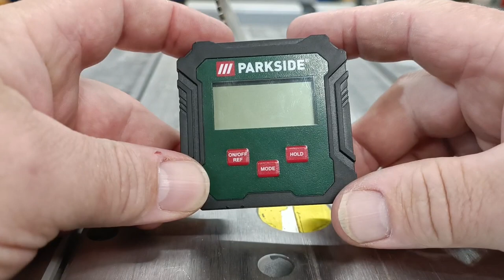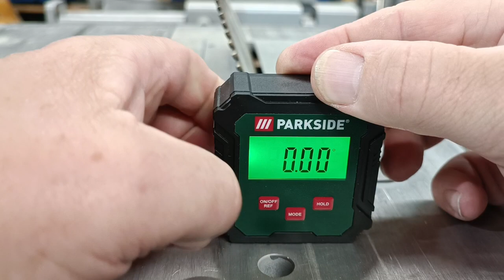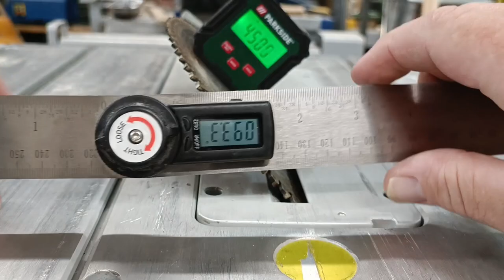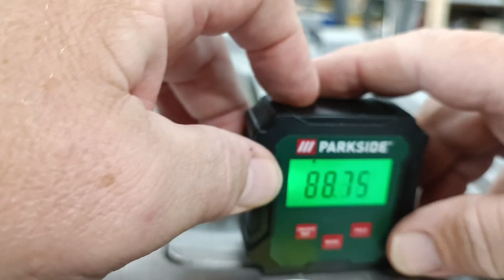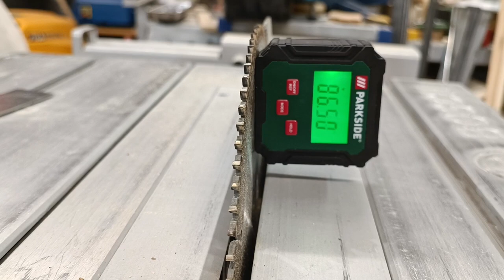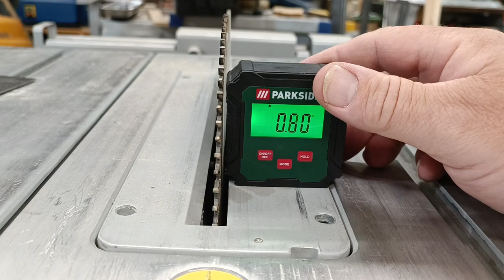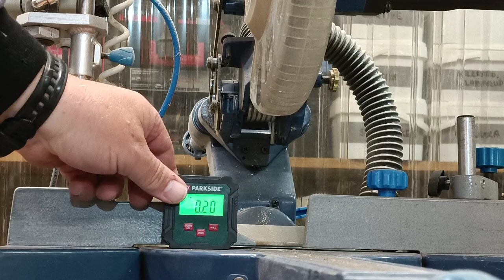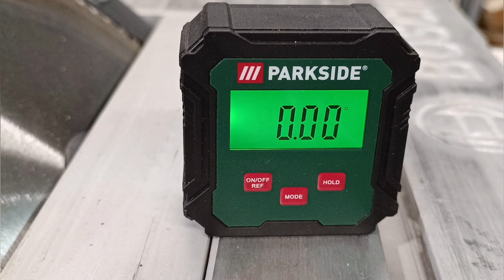PARKSIDE digitálny sklonomer №197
Užitočné meradlo pre domácich majstrov alebo kutilov ktoré pomôže presné nastavenie správneho uhla rezania na stolnej píle.